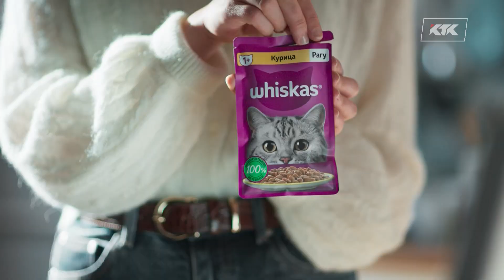Рекламный блок (КТК, 16.12.2022)